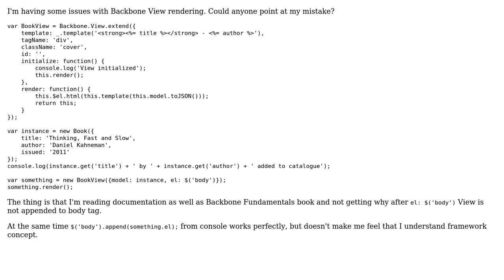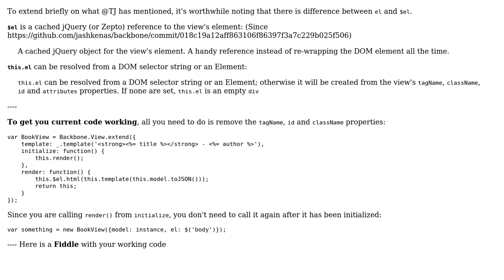Backbone Body element View not Rendering (2 Solutions!!)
Backbone Body element View not Rendering

With thanks & praise to God, and with thanks to the many people who have made this project possible! | Content (except music & images) licensed under CC BY-SA | Music | Images & others | With thanks to user T J user Snowman user Michael Doye and the Stack Exchange Network Trademarks are property of their respective owners. You are responsible for your own actions.